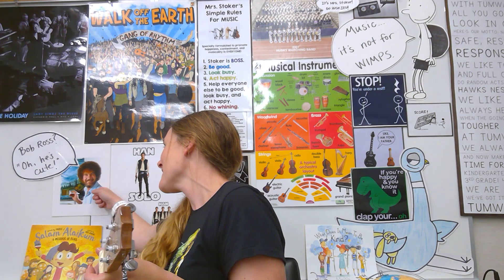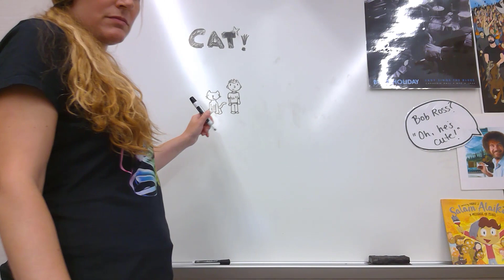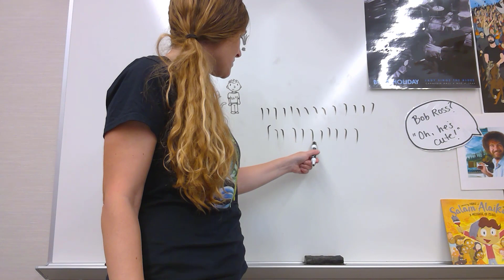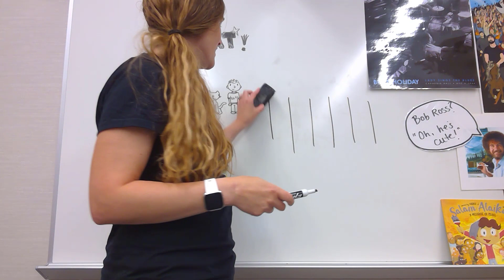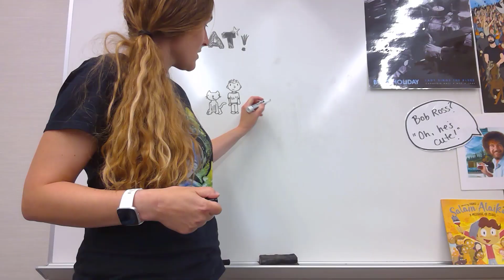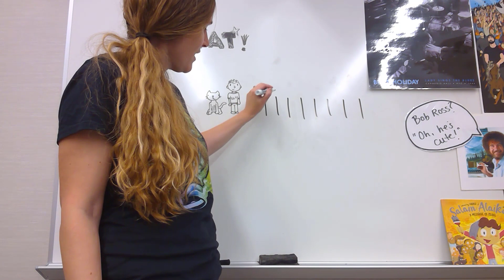Music Monday #2 - 1st grade (9-21-20)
Warm-ups: Hello There, Speaking Voice, Hello solos
I Think Music's Neat (keeping a steady beat)